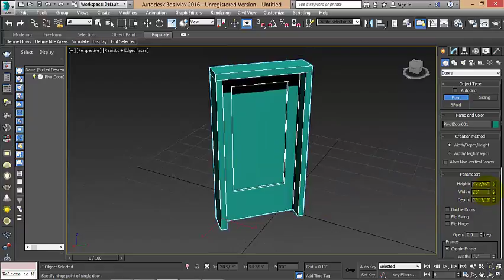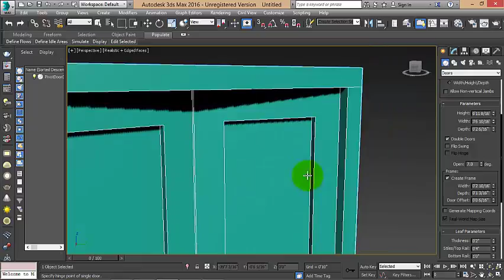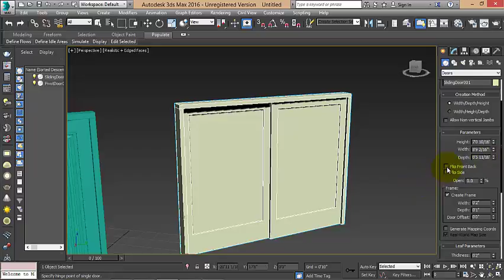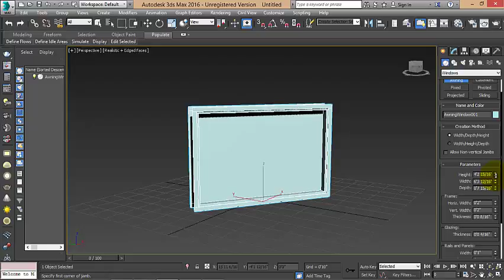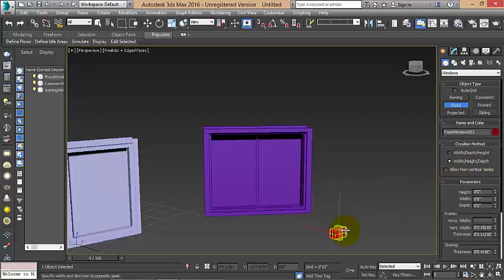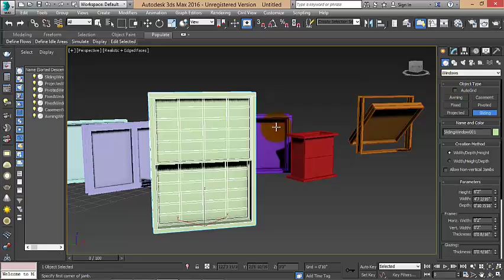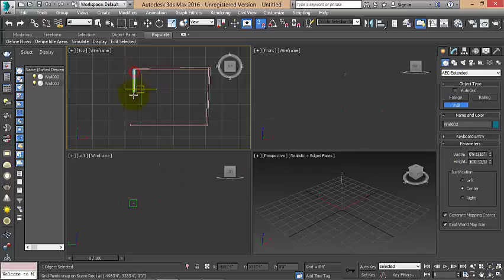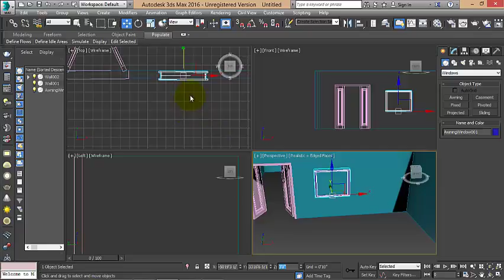How to Place Door,Window and wall in 3ds-Max (Session-5)